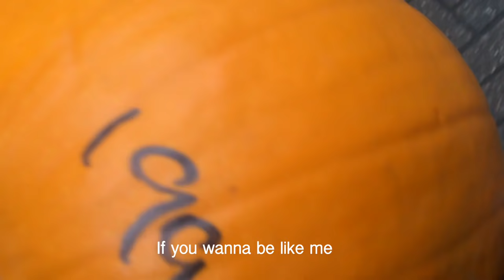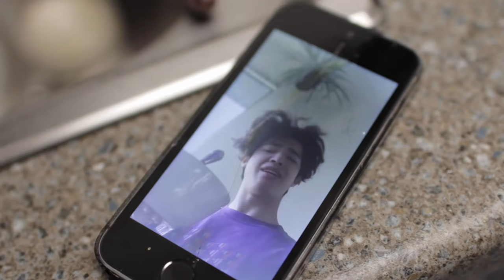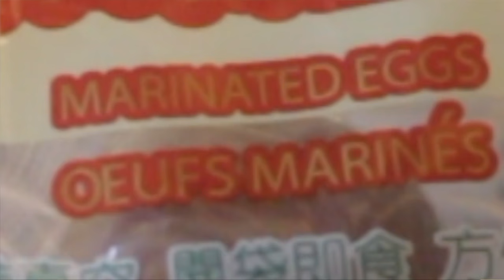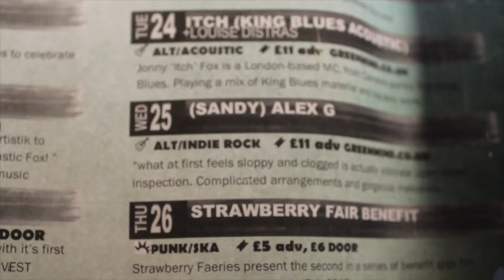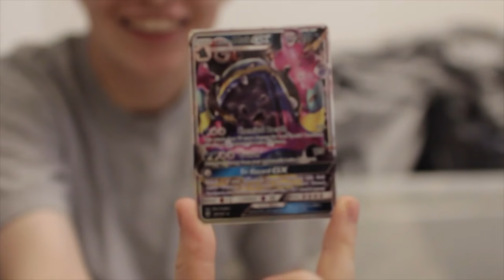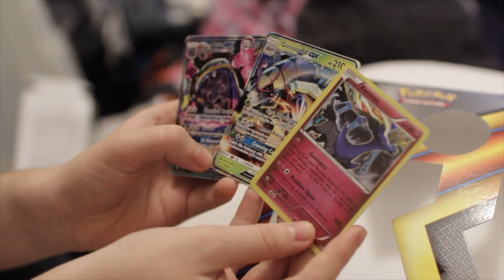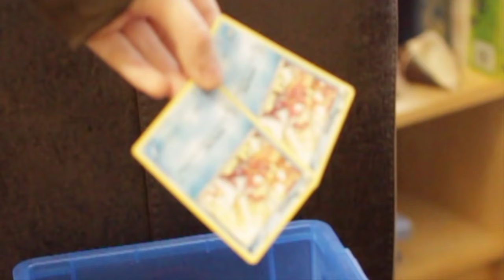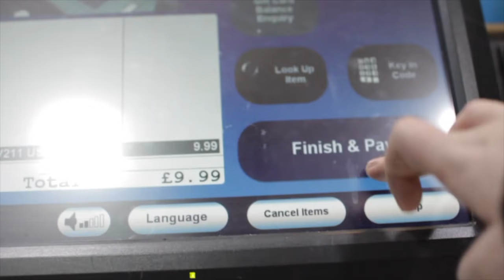7 Chapters of Mythicality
Me and my boy Tom took inspiration from Rhett & Link's Book of Mythicality to do something different during his visit. Over 4 days we carved pumpkins, ate strange stuff, took the laughter compatibility test from the book, went to a concert, unboxed a Pokemon collector's box, built a den in the forest, pierced my ear, made a time capsule, invented a new dance, and invented a sauce!!
Watch to the end to hear an update on Caspar my chameleon.

I wasn't commissioned by Mythical Ent to make this vid I just really love the book and the chapters were a great way to structure both a video and our time together!! Do consider buying the book and/or listening to the audiobook if you're a fan of the YT Kings themselves

I can't remember the amounts of each ingredient we used but play around with these if you want to try the vegan/veggie peanut chilli we made in this video:
- Tomato sauce
- Kidney beans
- Quinoa
- White onion
- Smooth peanut butter
- Chilli flakes
- Honey

Anything arriving after July 27 2017 will be returned to you.

Microphone: Audio Technica AT2020 USB
Camera: Canon EOS 60D
Lens: Sigma 30mm f/1.4
Electric guitar: Fender Telecaster
Acoustic guitar: Freshman, steel string
Electro-acoustic guitar: LAG, steel string
Ukuleles: Concert Kauai electro acoustic & Kauai acoustic
Interface: Roland Duo-Capture Ex
Video Editing Software: iMovie
Audio Editing Software: Logic Pro X